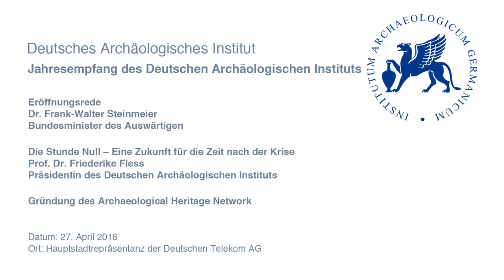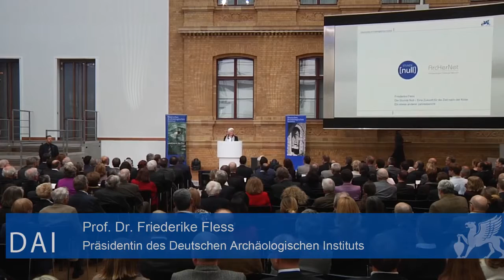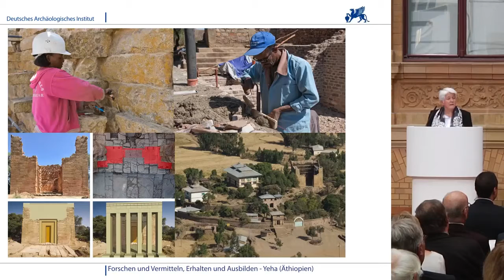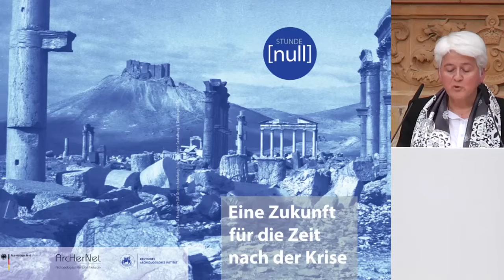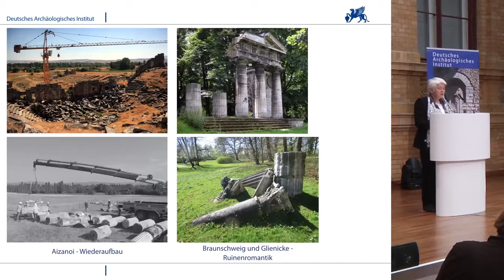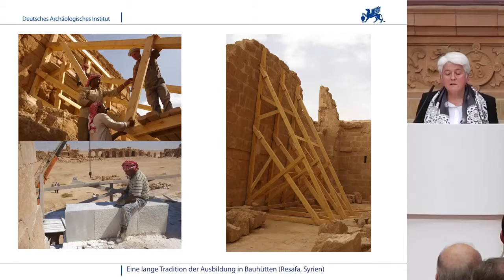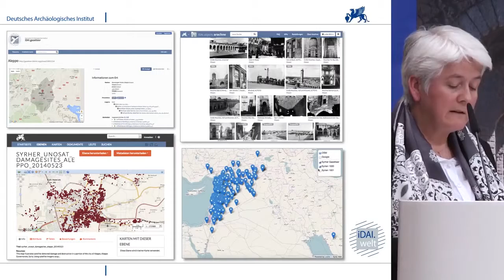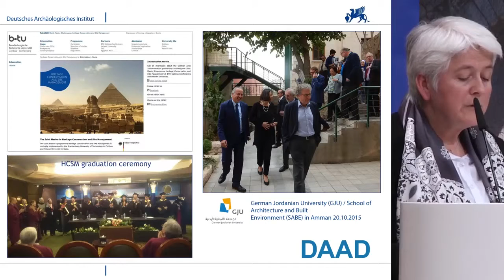Jahresempfang des Deutschen Archäologischen Instituts 2016 27 April 2016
Während des DAI Jahresempfangs wurde am 27. April 2016 das Archaeological Heritage Network zusammen mit "Stunde Null - Eine Zukunft für die Zeit nach der Krise" im Beisein von Außenminister Frank-Walter Steinmeier gegründet.